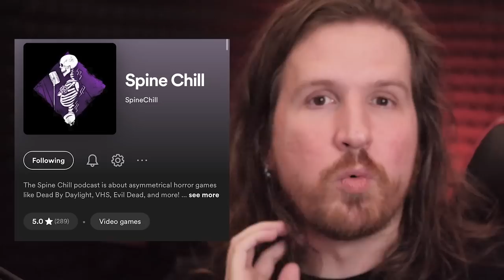Crossroads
An update on everything! Hot tip: watch on 1.25x speed

0:00 Intro
1:47 Personal Life Update
5:05 Business Time
11:27 Kahntennnt
17:13 Ghost Debunking Vids
18:27 AITA Vids
21:48 Music Collection Vid
24:04 Dead Space Review
27:51 Mascot Horror Vid
29:59 Horror Movies Vid
32:00 Horror Games I Didn't Play
37:04 Lessons
40:00 Future
46:12 Outro

Links:

Spine Chill Podcast Video ► @wolfedbd

Future Zero Time Dilemma Playthrough Location ► @JohnTwolfe